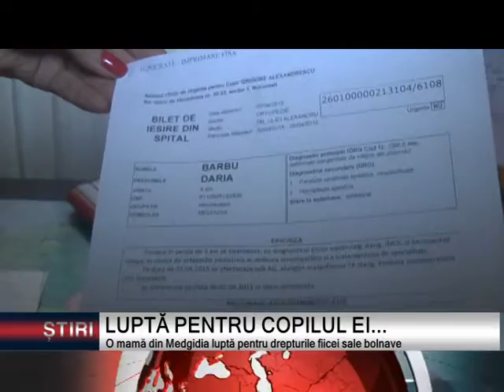LUPTĂ PENTRU COPILUL EI